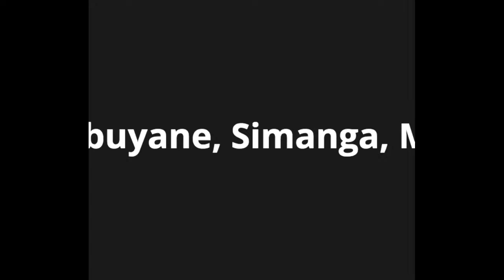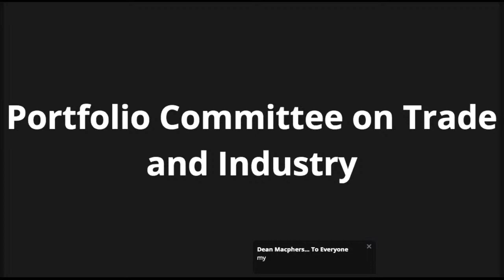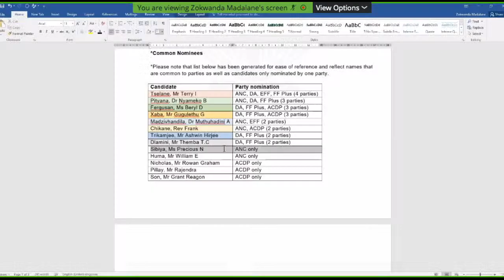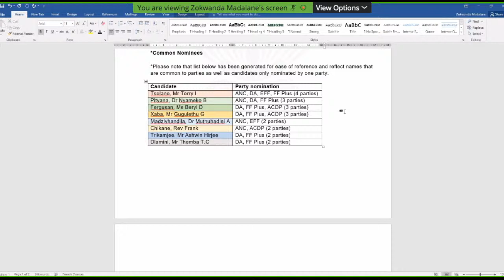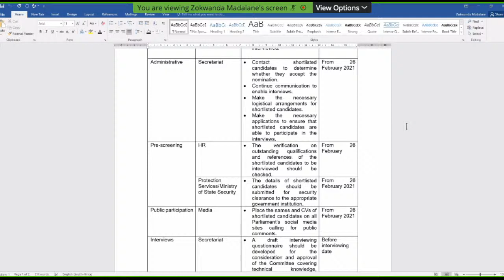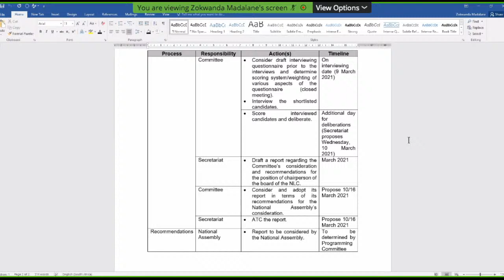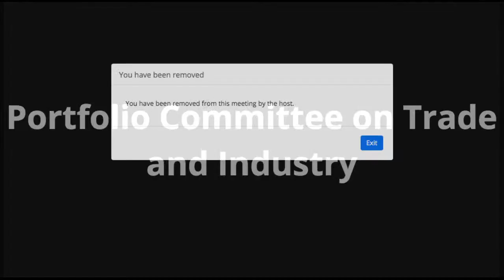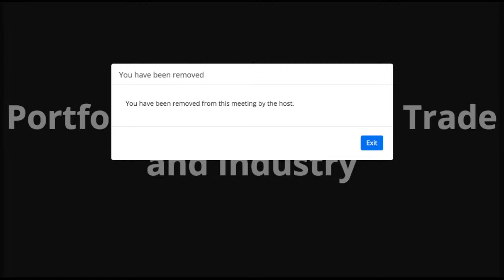Portfolio Committee on Trade and Industry - 26 Feb 2021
Portfolio Committee on Trade and Industry, (National Assembly), [Finalising shortlist of candidates for consideration for the position of Chairperson of the National Lotteries Commission (NLC)], Virtual Meeting Platform, 09:00-11:00